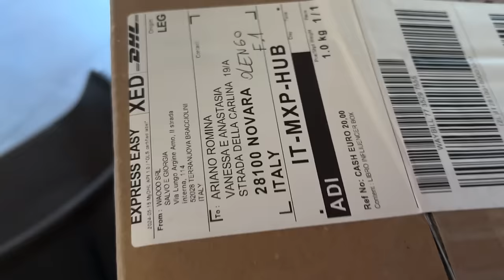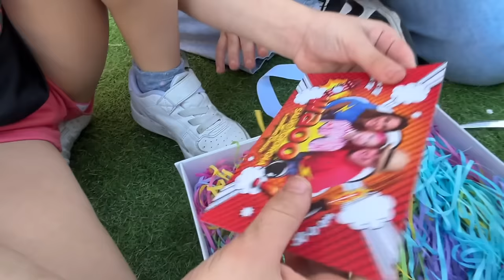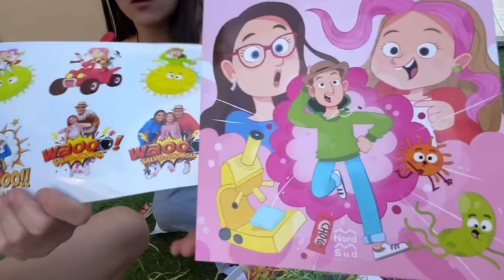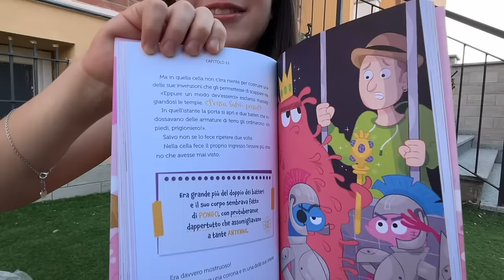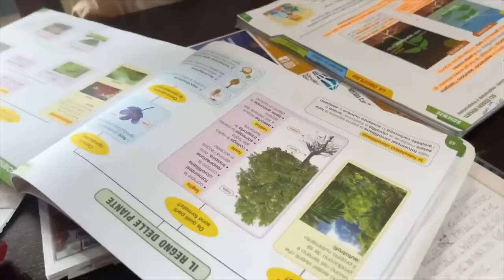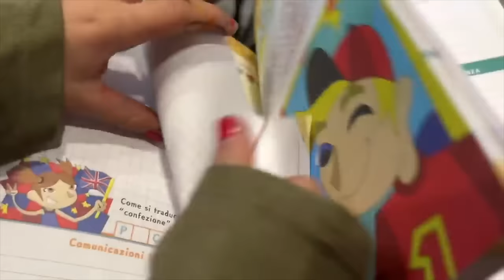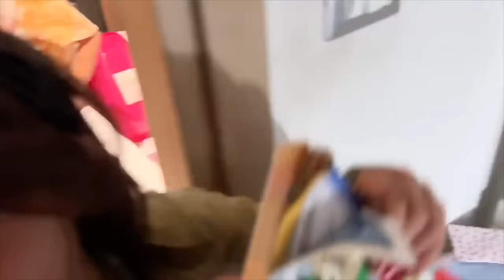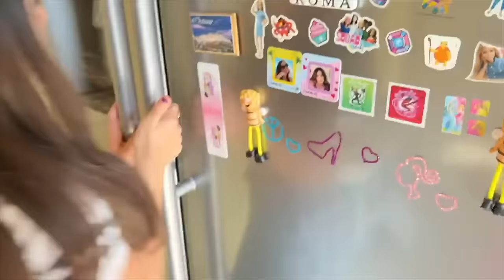RICEVIAMO un REGALO da SALVO E GIORGIA WAOOO! Cosa ci sarà dentro?